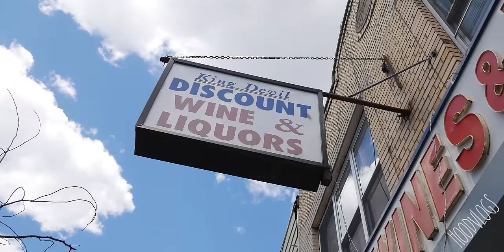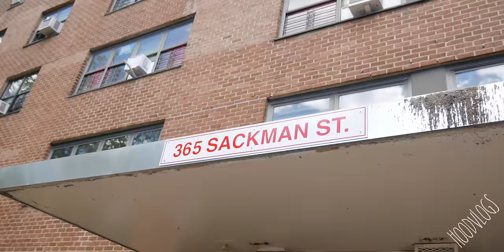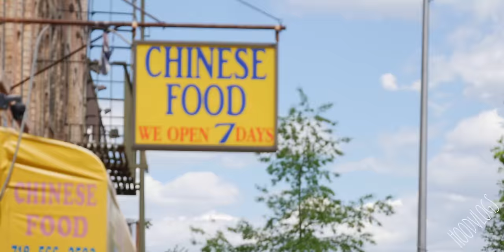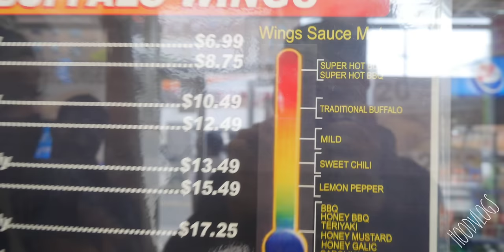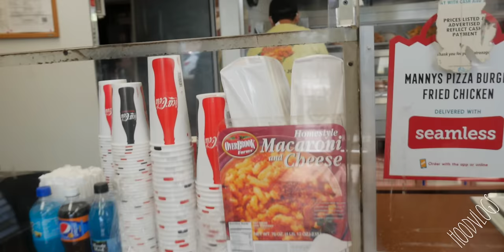Welcome to one of the most dangerous hoods in NYC: Birthplace of the "Wooo"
0:00 Welcome to Brownsville
00:38 Van Dyke Houses projects in Brooklyn ft MaxxReallyReal @maxxreallyreal
02:29 Creating alliance with rival projects in Brownsville
03:07 Mother Gaston Blvd
04:06 Belmont Ave
06:33 Littest public schools in Brooklyn
08:27 Brownsville rapper Milly
10:51 Seth Low Houses housing projects
13:46 Seth Low Recreational Center
14:52 Skelly court game
15:15 Inside the Seth Low center
15:53 Birthplace  of the WOOO movement
16:09 Best rappers come from Brownsville ft Yung Savage
16:33 Sosa Geek
17:05 NYC "respectfully"
18:23 8 Block
18:42 Famous boxers from Brownsville: Daniel Jacobs, Mike Tyson, Zab Judah
19:09 Glenmore Projects aka "PC" Pitkin and Christopher
20:36 "Daddies Over Deadbeats"
21:18 Brownsville rapper MARLEY THOSION
22:17 Back on the Ave Mother Gaston
23:37 Mannys Pizza Burger Fried Chicken
25:29 Van Dyke Projects